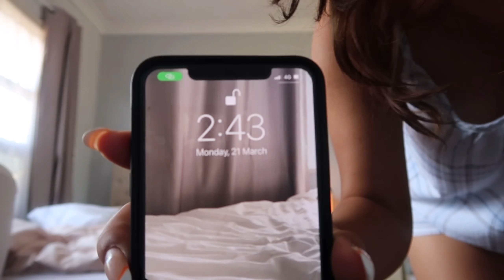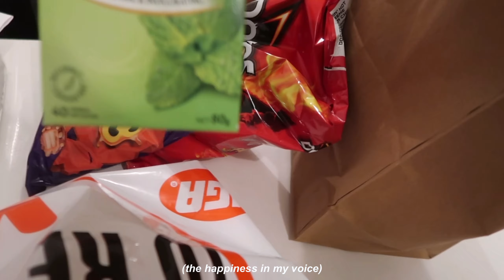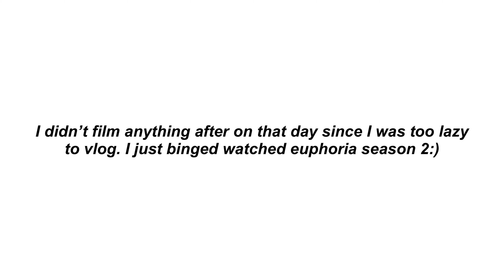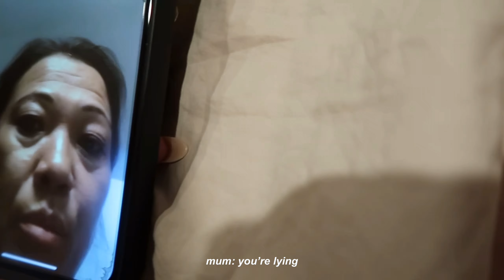I TESTED POSITIVE.....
A very unexpected vlog but I tested positive for Covid-19. In this video, I do a daily symptom check and honestly speaking through experience, it was not that bad. However, it's always better to be cautious!!! Of course the symptoms differ for each individuals but if you have a strong immune, you are most likely to get the symptoms of flu. BE SAFE EVERYONE:)